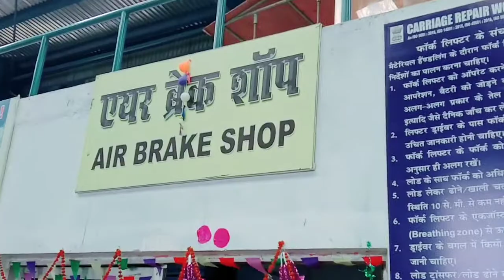Carriage repair workshop ,harnut# Harnaut railway Factory# Railway kaushal vikash Yojna